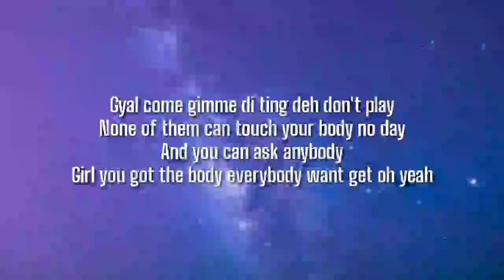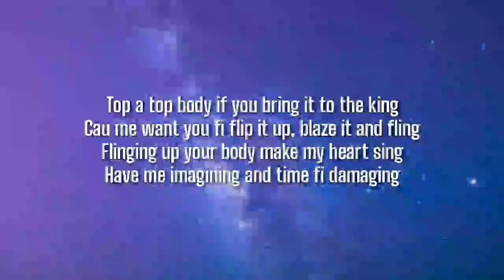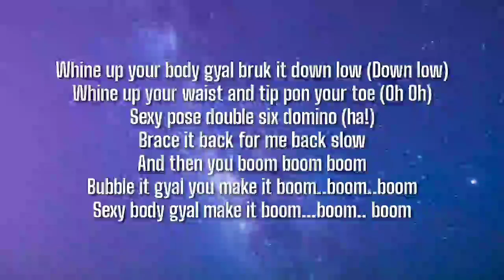Sean Paul - Boom (Lyrics) ft. Busy Signal